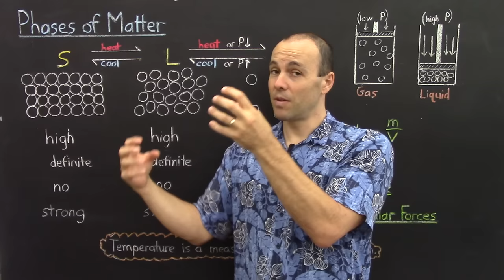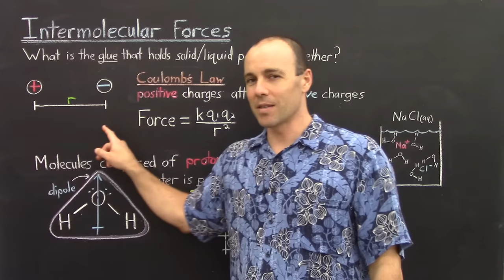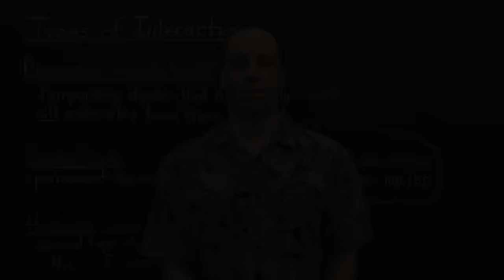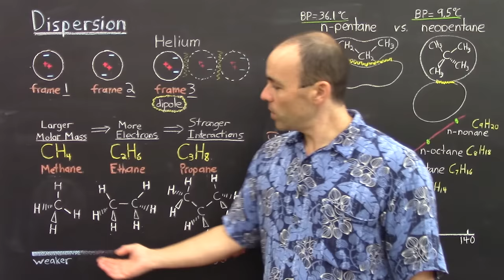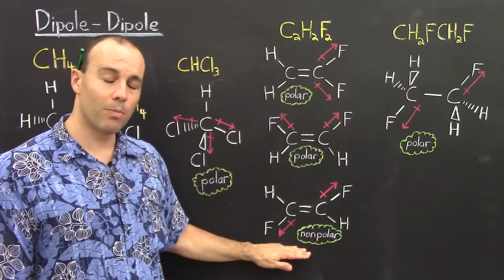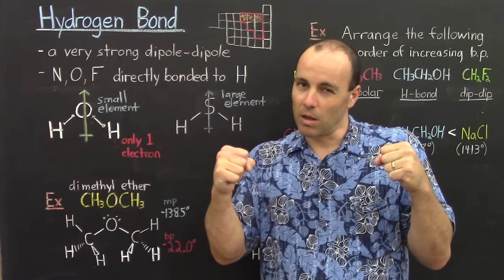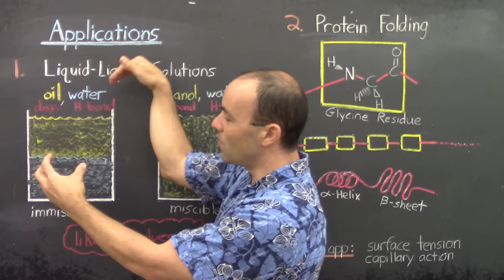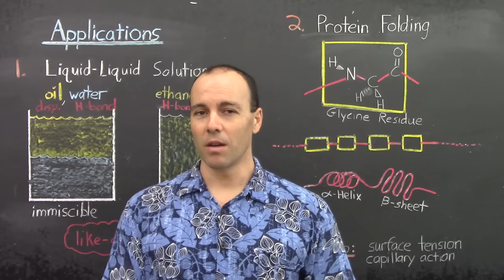Gen Chem II - Lec 2 - Intermolecular Forces And Phases Of Matter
This lecture covers the beginning material for second semester.  First, we take a look at phases of matter, and the differences between each phase by looking at distinguishing properties (Density, Shape, Compressibility, Intermolecular Force strength).  Solids and Liquids have intermolecular forces that hold the particles close together.  We discuss temperature in terms of molecular motion, and describe phase changes (melting/boiling) as occuring because the molecules are literally shaking too much and result in the interactions being broken.  We also discuss pressure effects on phase boiling a little bit.  We discuss the direct relationship between intermolecular interactions and melting and boiling points.  Then we get into the 3 main types of intermolecular interactions:  dispersion (also called temporary dipoles or van der Waals), dipole-dipole and hydrogen bond.  We do several examples, including the boiling points of the alkanes.  These examples require the lewis structure and molecular shape to be known.

General Chemistry II - Lecture 2 - Intermolecular Forces And Phases Of Matter

These videos are being made because I love teaching general chemistry.  Also, I want to provide clear videos that are captioned for the deaf and hard-of-hearing, as well as for international students who use English as a second language (ESL).  These video lectures are being used to assess such students as well as hearing students. However, any student of general chemistry should find the lectures very useful.  Clear and concise explanations, colorful notes, and simple diagrams are used.

JAT

Jeffrey A Tibbitt, Ph.D
Lecturer of Chemistry
Leeward Community College
Pearl City, Hawai'i